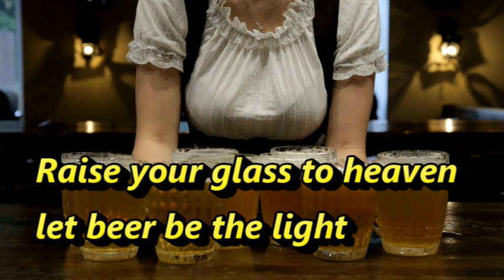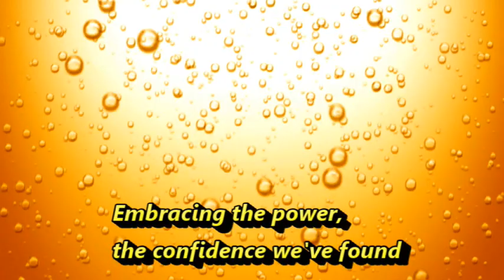Raise Your Glass to Heaven In heaven, there is no beer, thats why I stay here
IN HEAVEN THERE IS NO BEER
THATS WHY I STAY HERE

In a world of worries, troubles and fears
There's a place we go to ease our tears
Where golden nectar flows supreme
In beer lover's heaven, it's a dream
Raise your glass, let it shine so bright
With each sip, we soar to new heights
Raise your glass to heaven, let beer be the light
Refr
In this chaos, solace and peace we find
In the company of friends, worries unwind
With clinking glasses, a toast to the night
We raise our voices high, embracing the light
 Singing our anthem, from a beer lover's sight
Embracing the power, the confidence we've found
In the heaven of beer, our spirits unbound